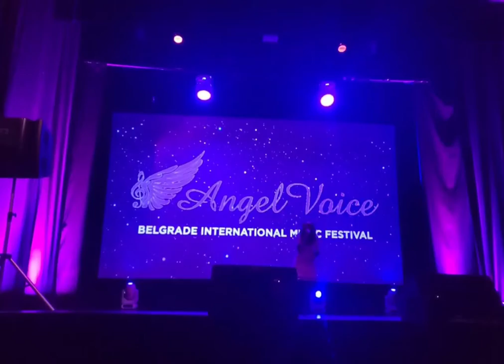Stefana Anghel - Clown ( live cover at Angel Voice International Festival )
FIRST PRIZE at Angel Voice International Festival, Belgrade 2022 !
Vocal trainers:  Vlad Man & Rares Ember
International Glee Club trainer : Andrea Ember
Music school PS Academy
It is used in our classes, being made with non-profit use.